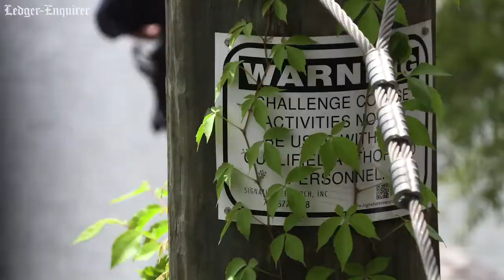Columbus State University students soar over Chattahoochee River at in-person orientation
Columbus State University's ROAR+, a series of interactive experiences during orientation for this year's incoming freshman class, featured several team and skill building activities on Wednesday July 7, and ziplining on the Blue Heron Adventure. More from The Ledger-Enquirer: